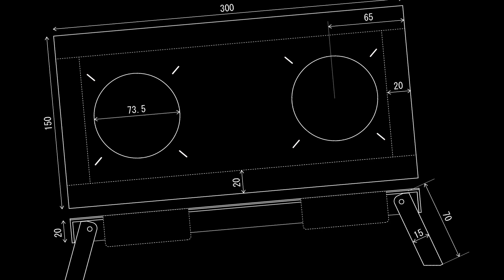自作アルコールストーブ用ツーバーナースタンド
構想というのは少し大げさでしたが、ずっと考えていたのが自作のアルコールストーブをツーバーナーで使いたいということでした。
アルストを２つ別々に使うよりツーバーナースタンドなら効率的に料理できるように思います。
製作のためにアルミシャーシーの良さそうなサイズを探していましたが見つけられず、結局アルミ部材を加工して作ることにしました。ネジ類は手持ちのものを使ったりしています。
Two Burner Stove Stand

アルコールストーブは安全対策を考えて使いましょう。
灯油やガソリンを使ってみたらというコメントが時々ありますがぜったいNGです。
アルコールストーブを使う場合はできるだけ屋外で行いましょう。本体が軽いのでちょっとした事でひっくり返ります。火が点いた状態で倒れたらアルコールが溢れ炎が広がって大惨事になる可能性もあります。